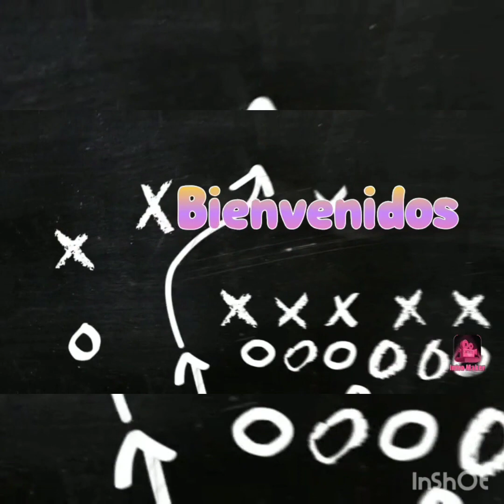VELVET VAINILLA MANCERA PERFUME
Mis videos mancera

mi colección de perfumes mancera

Pearl mancera

Gold intesitive oud mancera

Mancera jardin exclusive

Mancera roses y vainilla

Mancera red Tobaco

Mi top mancera y montale del
[ ] momento

Wild phyton

Mancera sicyli